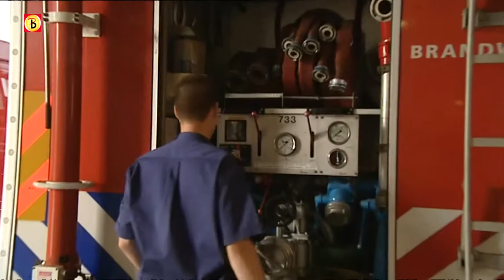Topdrukte wegens vele branden in Brabant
Je zult maar brandweerman zijn in deze hete zomer. Het werk lijkt wel op het lopen van een marathon en het startschot is gegeven door de aanhoudende brand op de Strabrechtse Heide begin deze maand. Vooral in de regio Zuidoost-Brabant is het raak. Bij de brandweer Heeze-Leende werkt Rob Sweere als commandant en Marcel van den Boomen is er vooral voor het onderhoud. Ze zijn allebei ook in dienst van de gemeente daar. Ze hebben allebei zware weken achter de rug.